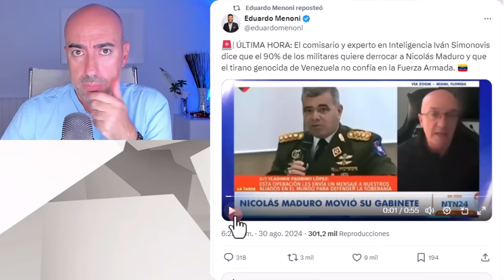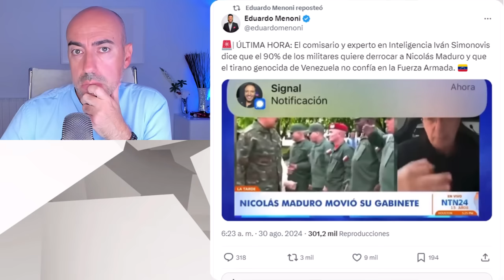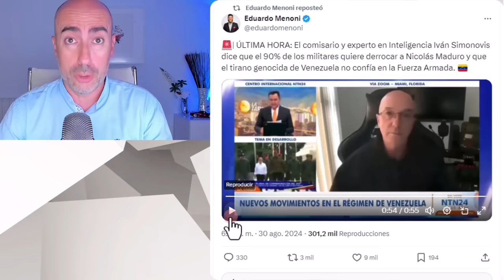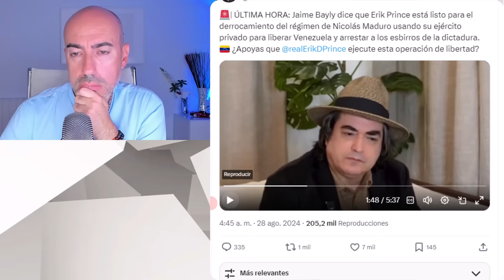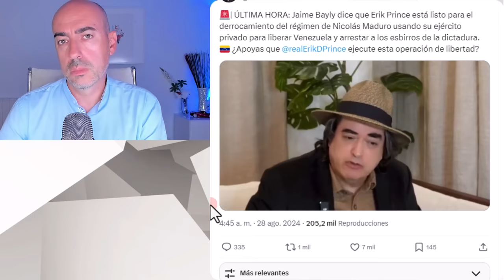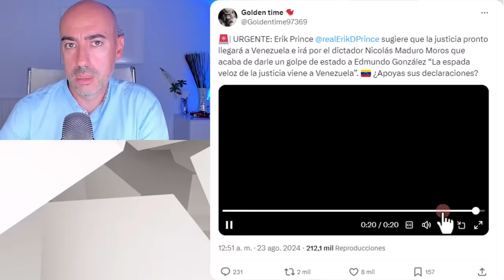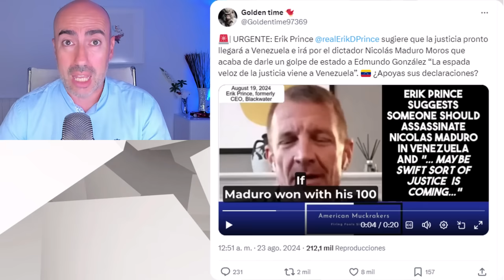📛 BLACKWATER LISTO PARA CAPTURAR MADURO POR 1B$ 📛TAL VEZ YA TENGA EFECTIVOS DESPLEGADOS EN VENEZUELA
✅ Conviértete en miembro de este canal para disfrutar de ventajas:
Este vídeo no pretende emitir o divulgar diagnósticos alguno sobre personalidades, sino lanzar hipótesis a partir de una formación parcial que sería necesario contrastar directamente con la persona de la que se habla en el mismo y realizando un procedimiento diagnóstico según protocolo exhaustivo. Tampoco ofrece soluciones o recomendaciones universalmente válidas. Para ello siempre se recomienda acudir a un profesional que analice persona y sus circunstancias, y aplique procedimientos sistemáticos reconocidos.